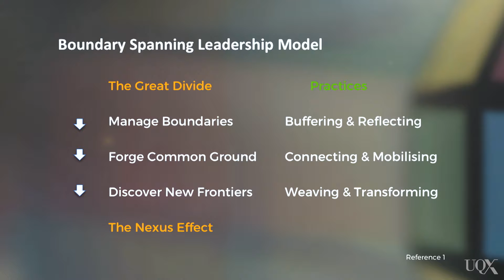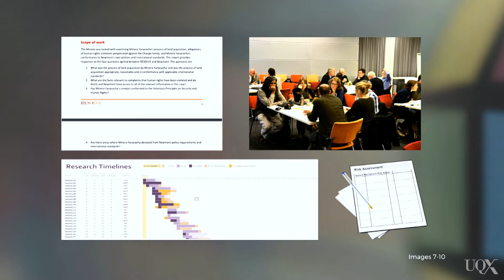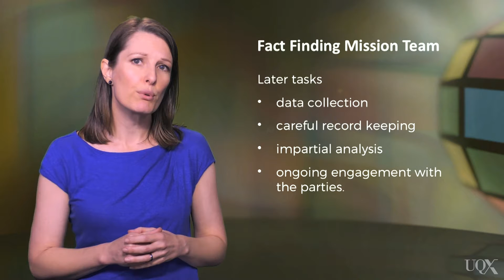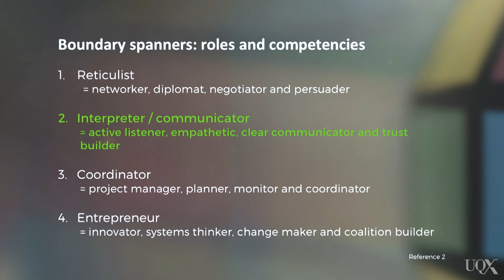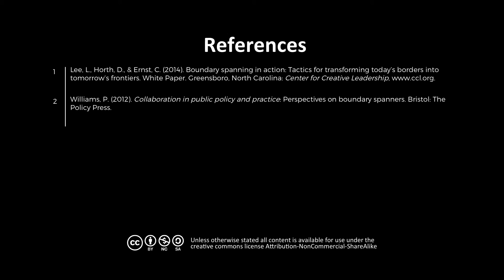UQx LGD1 058 Reflections on boundary spanning leadership